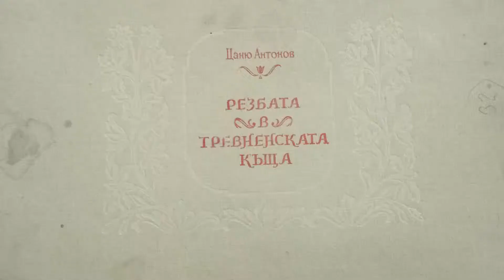test_signal_002